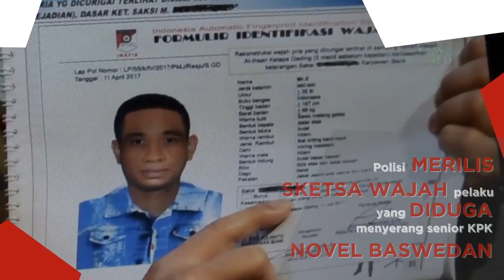Sketsa Wajah Peneror Novel Baswedan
Rilis sketsa wajah peneror ini dia tanggapan Novel Baswedan